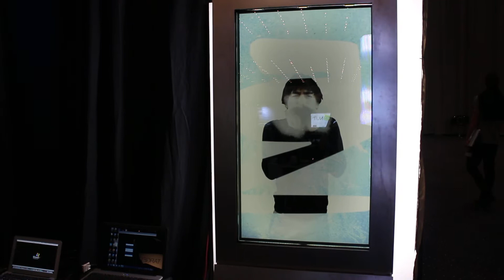LUMID BOOTH PLDC 2013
Lumid Video features - shown at PLDC 2013.  Shown in video: Video Verre. Light Sticks, Video Tube.